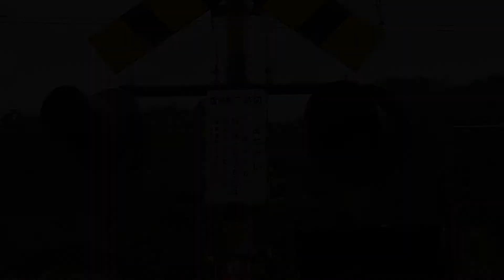2017.7.2 中央線「摺差第二踏切」 Chuo Line Surusashi No.2 railroad crossing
2017.7.2
中央線「摺差第二踏切」を撮影してきました。

↑グーグルマップで「摺差第二踏切」の場所をチェック！

I recorded Chuo Line trains at the Surusashi No.2 railroad crossing.